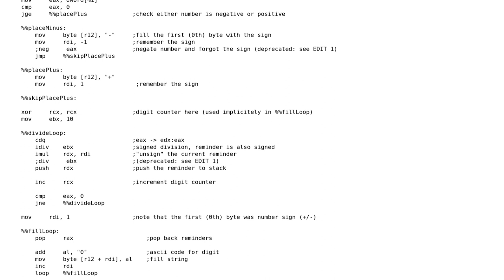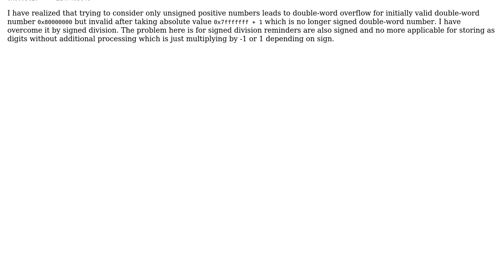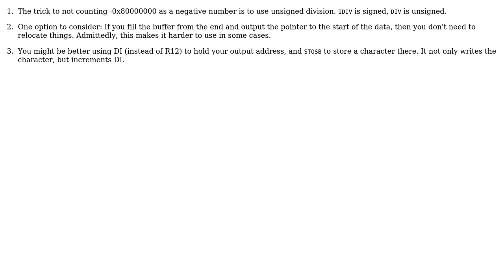Signed integer-to-ascii x86_64 assembler macro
With thanks & praise to God, and with thanks to the many people who have made this project possible! | Content (except music & images) licensed under CC BY-SA | Music | Images & others | With thanks to user LRDPRDX user Jamal user David G. and the Stack Exchange Network Trademarks are property of their respective owners. You are responsible for your own actions.